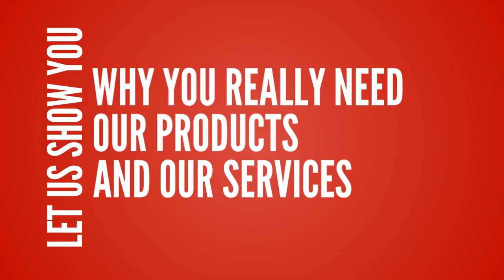SEO Birkdale Website Design Southport Merseyside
SEO Birkdale Website Design Southport Merseyside We build bespoke client engaging websites that convert visitors into customers and sales.

10x Your Business We drive more Customers to Your Business than any other Online Source.

Search Engine Optimization Company in Birkdale Southport for Responsive Web Design Optimisation.

Looking for an SEO Birkdale Website Design Company in Birkdale click the links to learn more about how we can help you to increase your organization’s Brand Awareness, Customer Acquisition, Sales, Revenues and Profits, so that you can judge for yourself

You will probably agree with us that people today do not search for products and services in the Yellow Pages or Thompson Local; no they search on the internet either on a desk top computer or increasingly on a mobile phone.

Just ask yourself how you search for information, products and services, were confident that it’s on your smart phone or computer.

And this is exactly how your clients will or will not find you, when they are looking for your products and services.

So if a business cannot be easily found on the internet (mobile phone) when their customers (existing and new) are searching for their products and services, then they will find your competitors and place the business with them instead of with you.

We can help you dominate your business environment on the search engines of Google, Bing, Yahoo, YouTube and Social Media for example Twitter and Facebook.

Our SEO Birkdale Website Design Southport Merseyside Southport in Birkdale Southport offers a comprehensive range of Birkdale Southport Website Design Services

SEO Birkdale Website Design Southport Merseyside We are passionate about SEO and helping our clients to achieve Market Domination with their online presence. From Websites to Social Media we help our clients “Crush It” increasing their Brand Awareness, Customer Acquisition, Sales, Revenues and Profits, and we can do the same for your company. So why don’t you get in touch to explore your options, we look forward to talking with you soon.

Website Design Southport
Southport Website Design
Southport Web Design
Web Design Southport
Southport Website
Website Southport
Online Marketing Southport
Southport Online Marketing
Website Services Southport
Southport Website Services
SEO Birkdale
Birkdale SEO
Birkdale Website Design
Website Design Birkdale

SEO Birkdale Website Design Southport Merseyside gets your business found on the web so that your customers can find you and buy your products and services, increasing your sales. If your looking to market your business on the web remember that no matter how good your website, and your product or service is if your customers cannot find you then they cannot telephone you, place the order, and increase your sales and profits. That’s what we do here we “Get your business found on the Web” and drive customers to your website and telephone increasing your leads and sales.

You found us now let us help your customers find your business
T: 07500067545